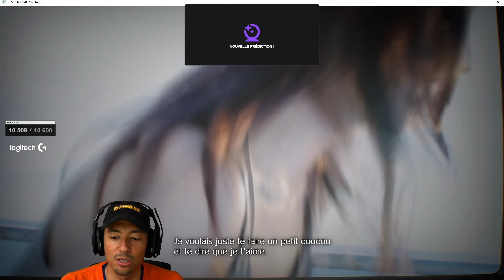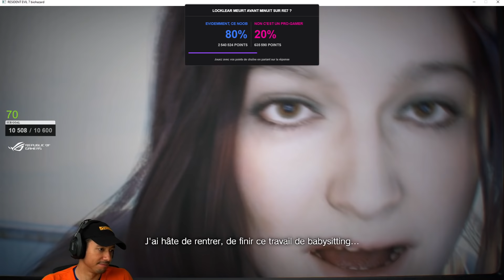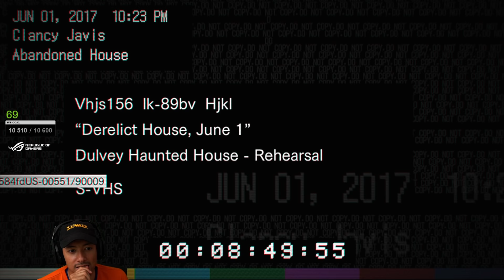DÉBUT DE RESIDENT EVIL 7 ► RESIDENT EVIL 7 #1